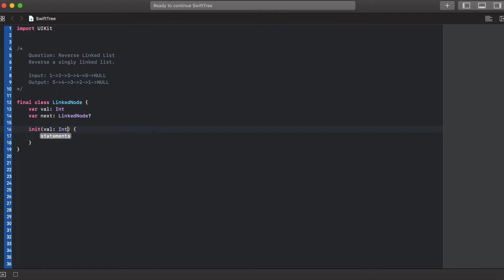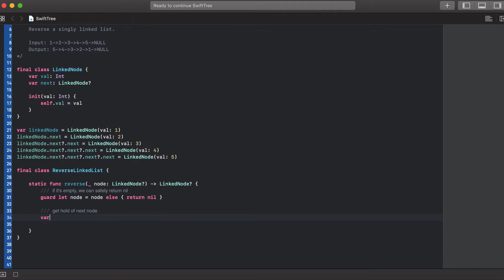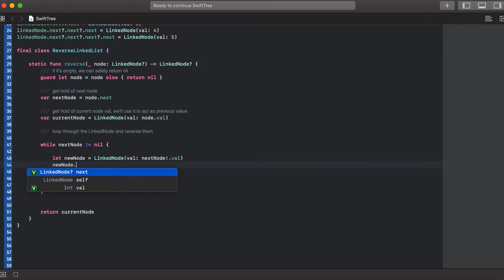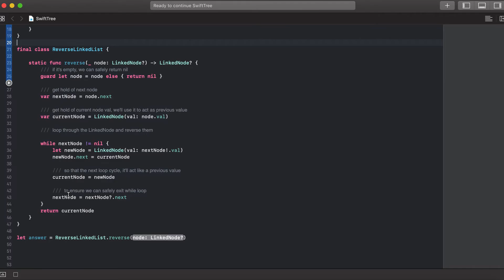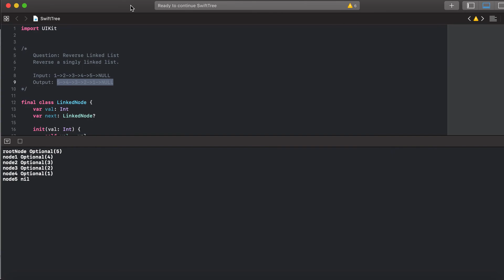Swift Programming Algorithm & Data Structures - Reverse Linked List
I love Swift programming language. In this channel, I will showcase anything that I am building or solving via the Swift programming language.

Another day, another quiz question solved in Swift programming language.

In this video, I have attempted to solve another algorithm / data structure question. The question is to reverse a linked list. Rather popular quiz question I guess.

In this video I breakdown how I solve it:

1. Create the LinkNode class

2. Instantiate a LinkNode for us to reverse

3. Create a class ReverseLinkedList to handle the reversal.

4. The method used to solve this question is basically looping through the nodes, and "swap" the current and previous.

5. In the end, I printed out the modified version of the reversal.